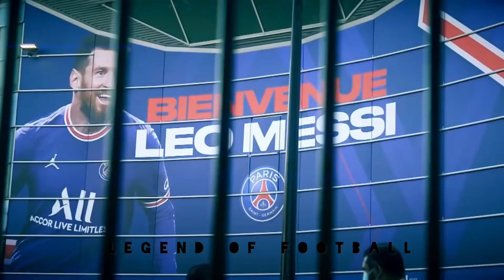Lionel Messi : 30-30 The Journey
Video Editor ➢ Legend of Football